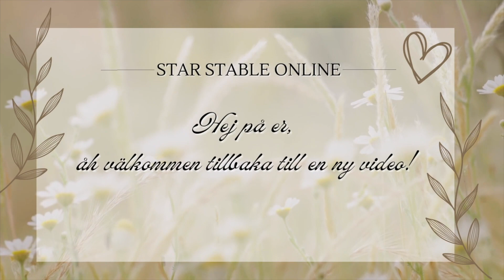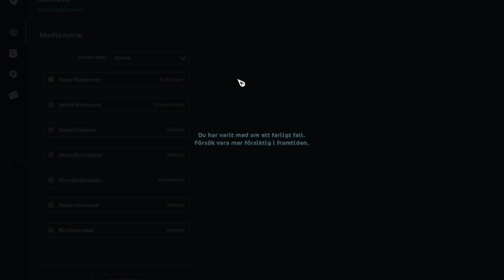SSO Climbing - To Redwood Point Waterfall💧2023!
Hello my friends❤️Don't forget a new video comes every Monday, Wednesday & Saturday❤️Oh sometimes a video comes on a different day❤️

Incredibly kind of you to watch this little video with me❤️Where you get to follow along as I show you how to get up to Redwood Point Waterfalls

If you liked the video, give it a like, comment & subscribe to the channel and I will be super happy, so you don't miss all the fun that happens on the channel💖See you next video💖

ATTENTION!!! MY VIDEOS ARE NOT SUITABLE FOR CHILDREN UNDER 13! (I have to warn about this, because YouTube guidelines require it)
(I can't stand people lying about their age to get access to certain clips when they sign up for Youtube) So... if you find my material inappropriate in any way: don't watch and be aware of the age of your child turns on their Youtube accounts!!!
Child-friendly clips are available on "YOUTUBE KIDS!"
DON'T FORGET: You can always ask me questions on my Instagram via DM, it's also fine here in the comments! All questions are welcome but REMEMBER to keep a good tone towards each other.

Hope you have a good day❤️
Hugs❤️